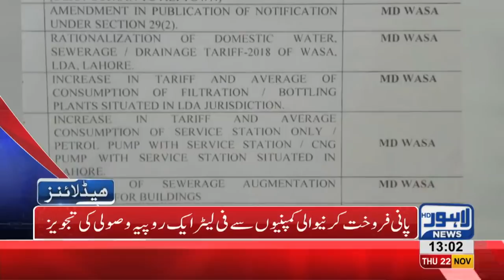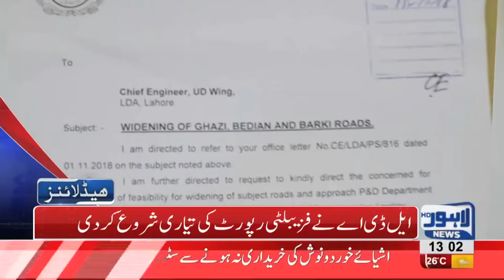01 PM Headlines Lahore News HD – 22nd November 2018